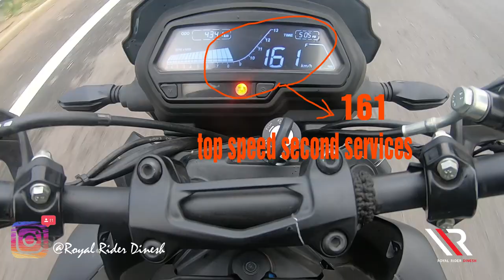Dominar 400 Top Speed Check after Second Service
Hi Friends, I know I am coming back with a Vlog after a long long time. I infact myself missed making videos. Well this happened because I kept away from riding for a few weeks due to an unfortunate accident I met very recently. By God's grace and by wishes from each one of you, I am back on steering my passion and here I come back with my next Vlog which I am basing upon the performance and Top Speed check of my bike (Bajaj Dominar 400) after its second service.

My dear friends and followers, it is definitely important to get the motorbike serviced at regular intervals in order to effectively maintain the performance of a motorbike. Most likely, the service of a motorbike includes oil and oil filter change, as well as other tasks such as checking of brake callipers, pistons, cables, pivots, wheel bearings, chain function, etc.

Also, do share this Vlog to benefit other rider friends of yours who would like to know about these changes in the upcoming bike model of Bajaj Dominar 400.

Also, do watch my top 3 Vlogs :

Those of you - who are yet to watch it... do that now:):)

Thanks a lot for your continued support!

+ MY YOU TUBE CHANNEL NAME - Royal Rider Dinesh